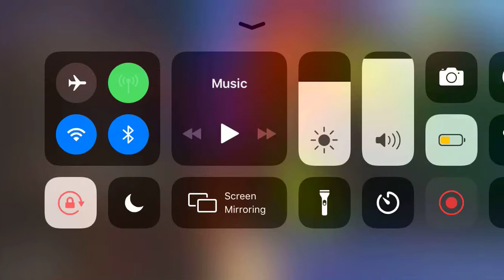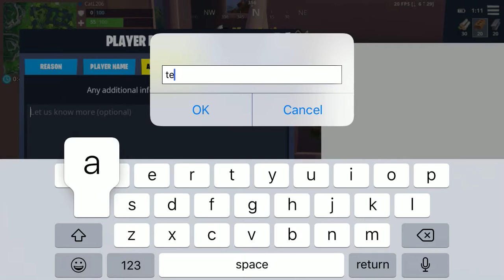Fortnite ground game duos with Cosmic TU33